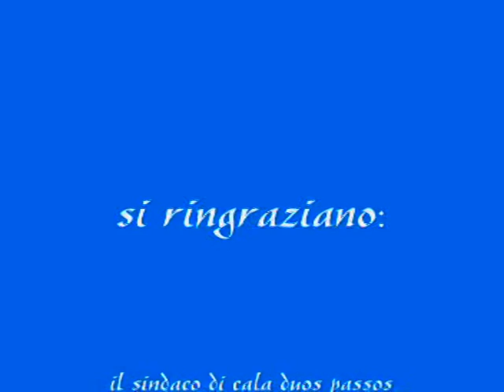VTS 01 1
Cala duos passos "le stuppadedde de lu compari Angelo"